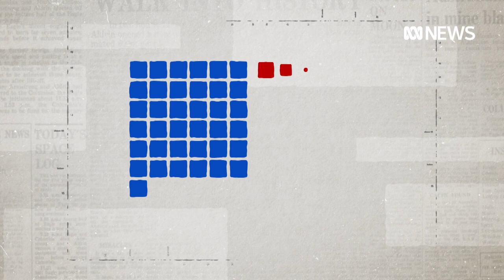How the GST came to be - 20 years since the Goods and Services Tax came into being | ABC News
Today marks 20 years since the GST came into force.

Jeremy Fernandez takes a look at how the proposal passed parliament.